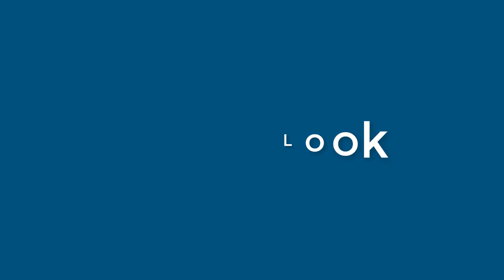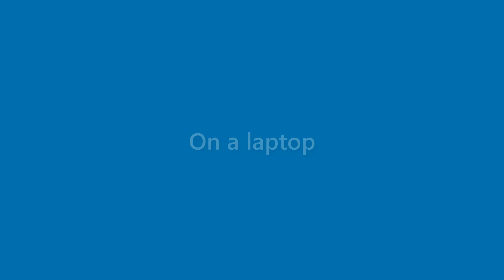Brady Humphrey - appearance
Name Look - Brady Humphrey - appearance. In this video we present "Brady Humphrey" name look and feel in various scenarios.
This video will cover:
How does "Brady Humphrey" look as a personal letterhead?
How does "Brady Humphrey" look on a business card?
How does "Brady Humphrey" look on a computer/laptop screen?
How does "Brady Humphrey" look with different background colors?
How does "Brady Humphrey" look with various fonts?